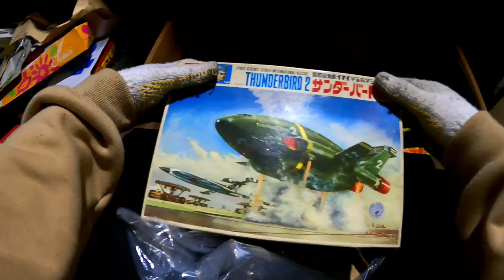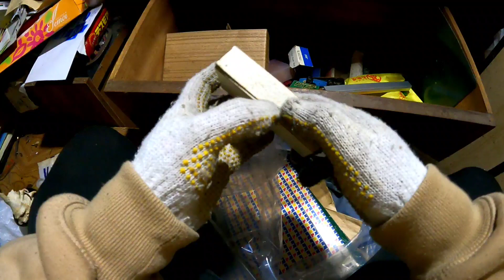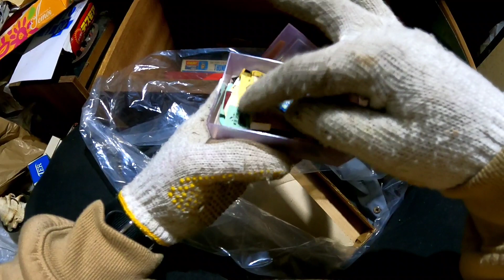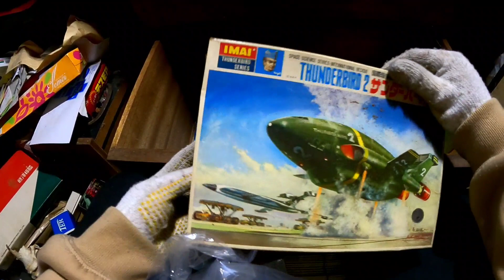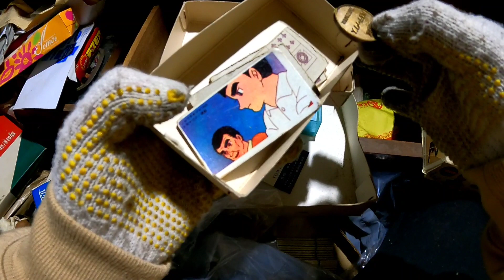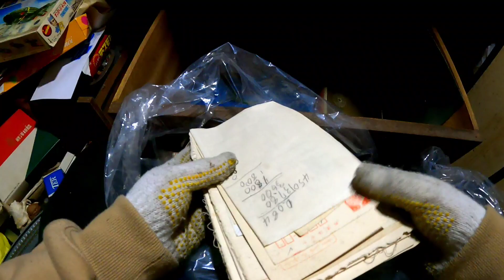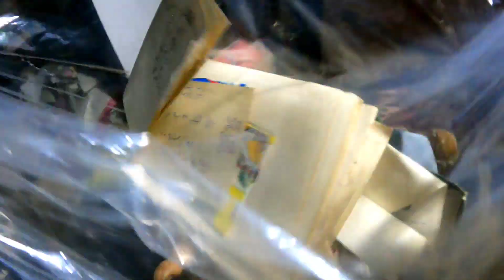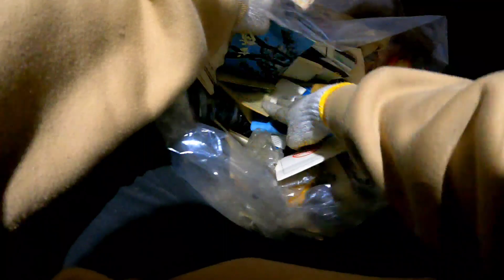MULUNG DI JEPANG, DAPAT BONEKA DAN MAINAN-MAINAN JAMAN.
masih di satu tempat sama video yang sebelumnya, yang udah nonton makasih ya..